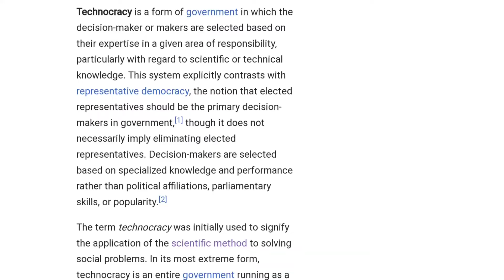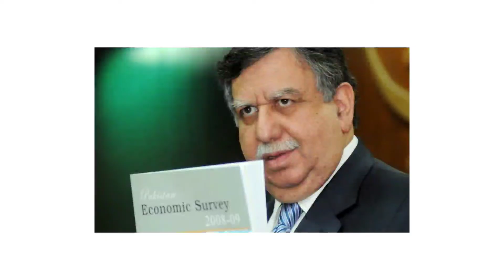What is Technocrat Government /what is technocracy /Difference between technocrat and democratic gov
defference between technocrat gov and democratic gov,
what is technocracy,
what is democratic government,
who is better government,
ٹیکنوکریٹ حکومت کا مطلب
جمہوری حکومت کیا ہوتی ہے